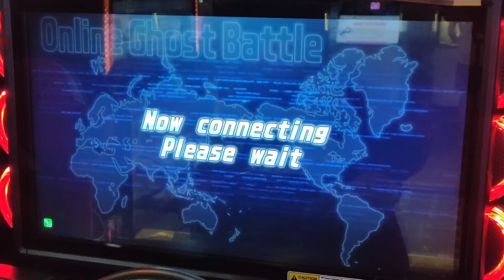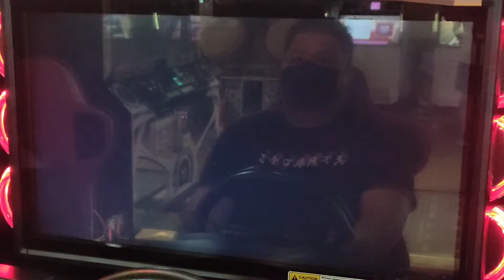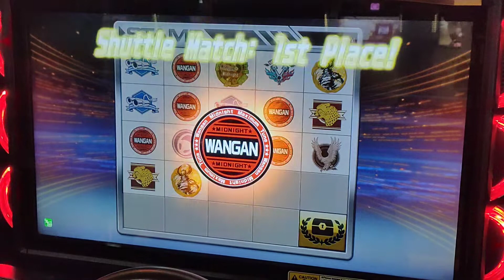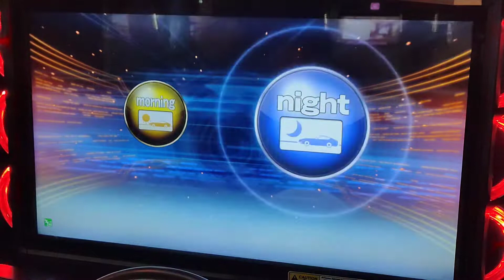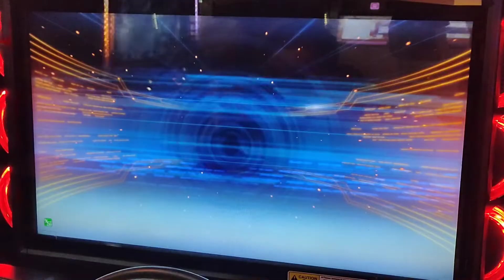WMMT6 灣岸6 Impreza WRX STI GDB-C (掃把佬）名古屋回打 廣島鬼王挑戰 夜間